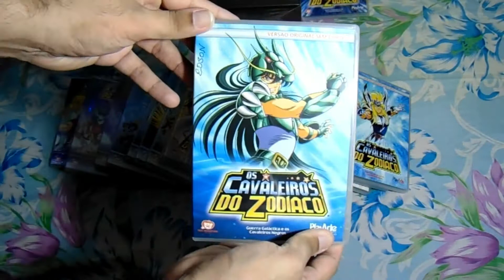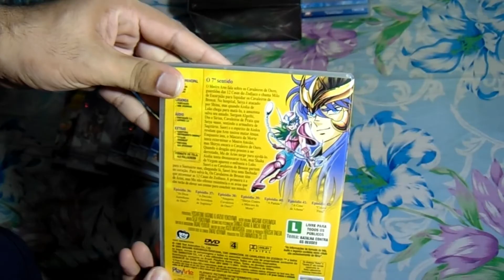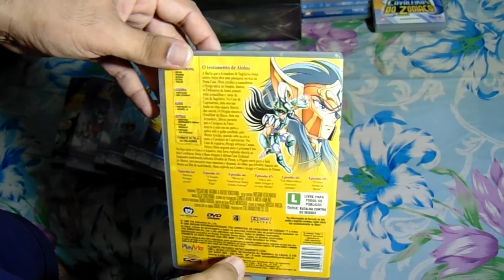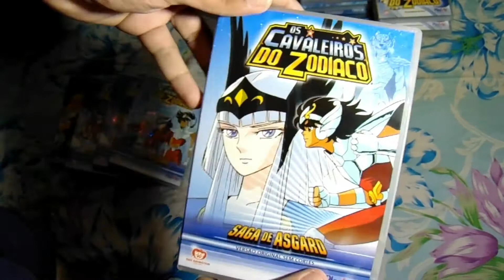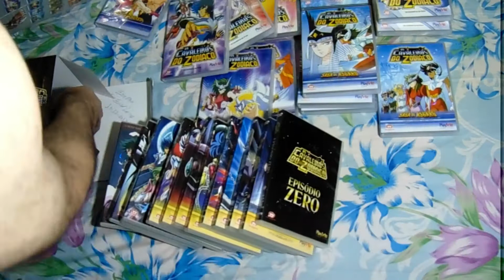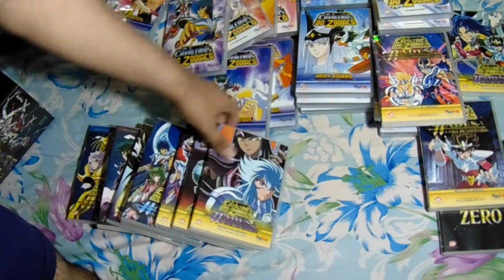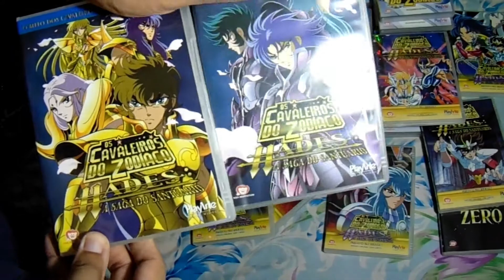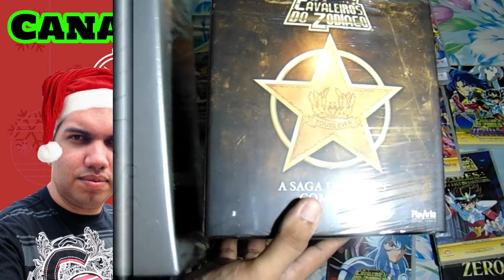Coleção Os Cavaleiros do Zodiaco / BOX DVD 📀📀📀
Ola meus amigos e Amigas, vejam nesse vídeo onde eu mostro uma tela de proteção de poeira cor Branca comprado no Shopee ficou lindo no gabinete.